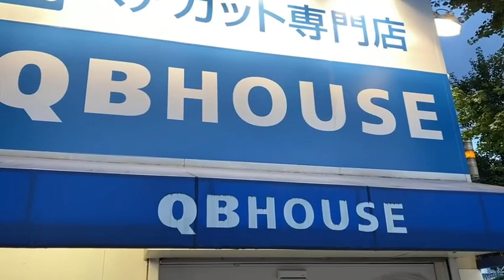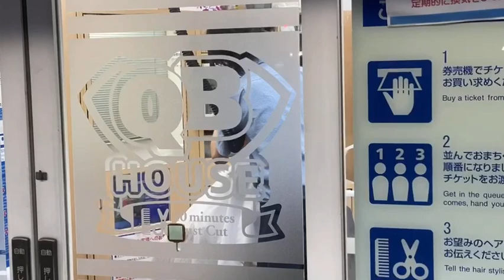【プライベート】村上ショージ、髪を切る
村上ショージが公式チャンネルを作成。
日頃の他愛ない動画を不定期でアップしていきます！！